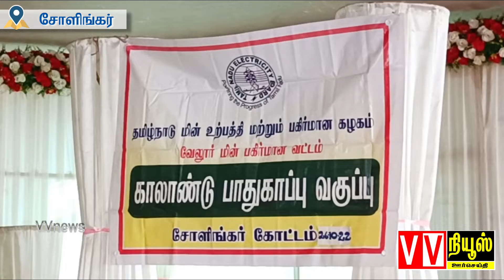மின் உற்ப்பத்தி காலாண்டு பாதுகாப்பு விழிப்புணா்வு சோளிங்கரில் நடைப்பெற்றது|vvnews|oorseithi|eb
‎@vvnews(oorseithi)